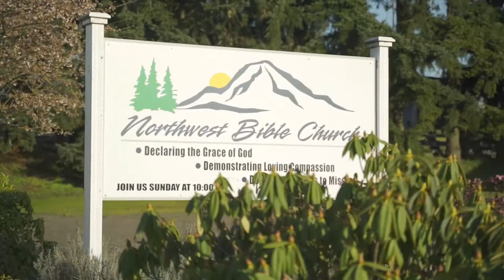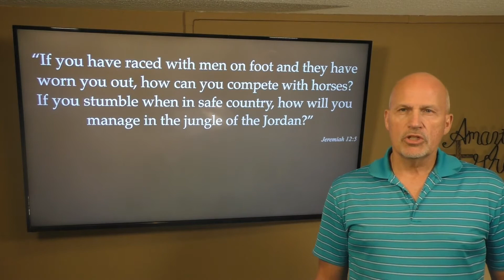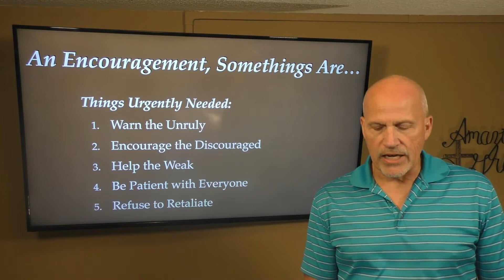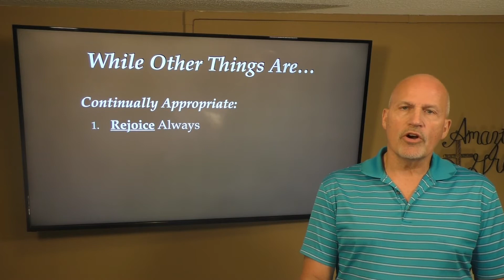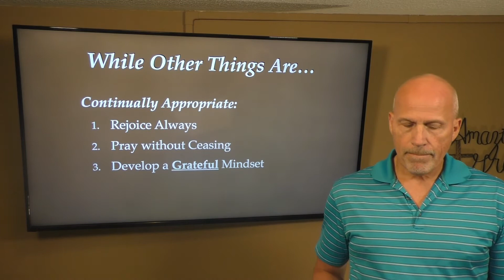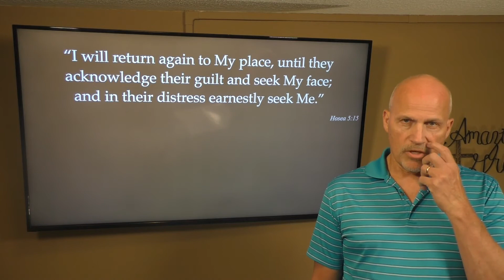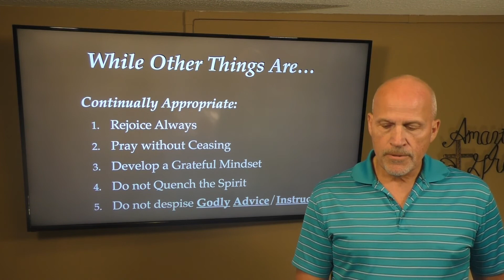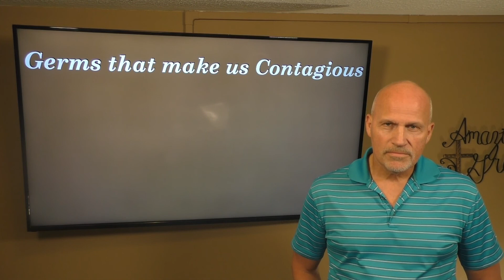Courageous Christianity Pt 12 | 1 Thessalonians NWBC Enumclaw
Join us in our continuing journey into 1 Thessalonians from NWBC Enumclaw.